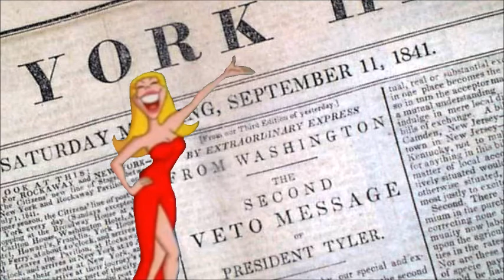Histeria! - The John Tyler Program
It came from Histeria!: The John Tyler Program.